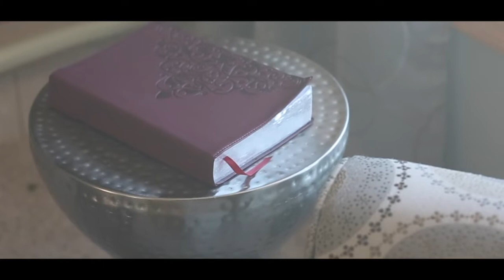A FAITH TO BUILD ON • How to Have Real Faith